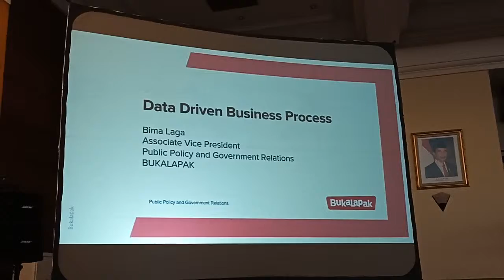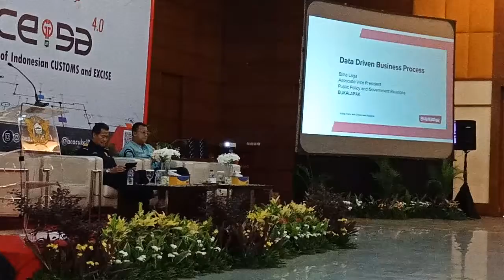Data Driven Business Process | Bima Laga | Bukalapak | Seminar CEISA 4.0 Genius Generation DJBC